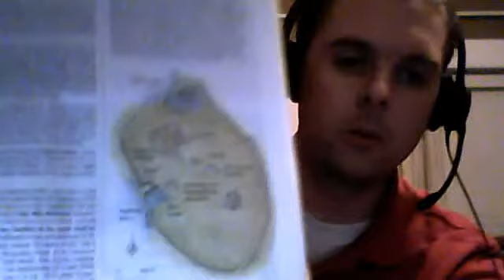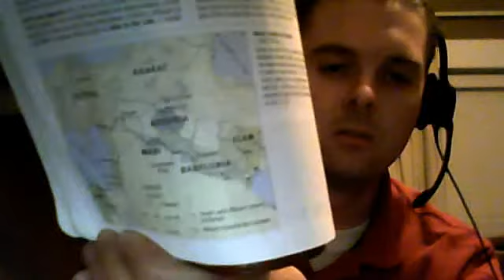Genesis 12 : The Call of Abram / Abram and Sarai in Egypt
God call's Abram to go to Israel where he will make him the decedents of all nations .